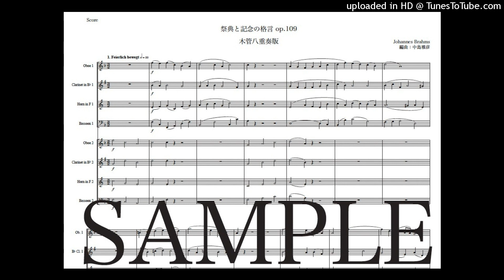ブラームス「祭典と記念の格言」木管八重奏版（編曲：中島雅彦）